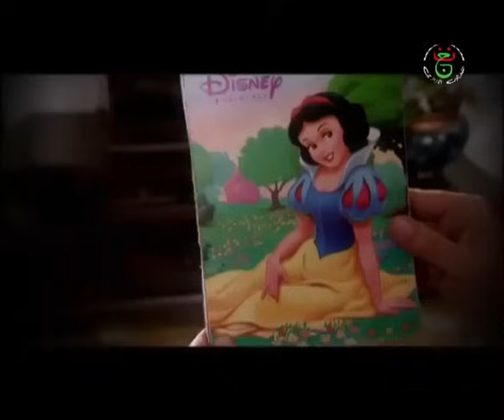ناس ملاح سيتي 3 | بياض الثلج blanche neige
ناس ملاح سيتي Nass mlah city